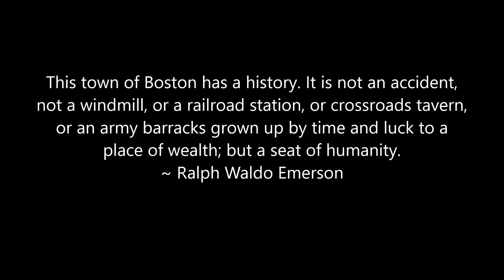[P3D] Boston 32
The beauty of Boston at night. As usual, the BVARTCC controllers were masterful as they juggled a mix of heavy traffic, business jets, and a few turbo props such as my Duke. In the end, we are given the rare, runway 32 visual approach. Sometimes, it pays to be the little guy at the big airport.